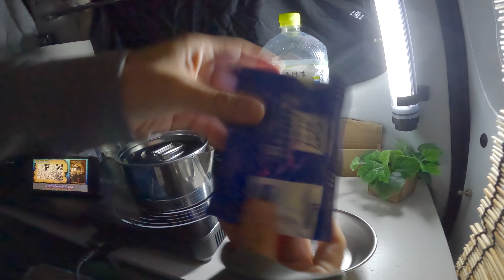【車中泊】月明りふんわり落ちてくる夜は……軽バンに泊まろう！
暑い暑い時期も過ぎて涼しくなってきました。
車の中もだいぶ過ごしやすい！
今年度初の少し寒い車中泊はどんな感じかな？！
一回試してみよう！

どうも。海の町（ここは福岡県福津市）で暮らす楽しさを全国に伝える番組ツヤツヤ津屋崎です。

~仕事辞めて、田舎で楽しく生きる一例になる。~

を運営する店主“とおる”がやってる、
仕事を辞めても、人生終わりじゃない。
田舎で楽しく生きる一例になれれば幸いと思って日々暮らしています。

◆お仕事としての動画撮影・編集依頼もやってます。
こんな感じのなら作れますので、「おっ。」と思ったらぜひご連絡ください。

○福津市からのお仕事
・ふくつ観光協会【公式】さん

○宗像市からのお仕事
・宗像市大島たのスポコンテスト実行委員会【公式】さん「たのスポコンテスト紹介動画（全三回）」
などなど…
ーーーーーーーーーーーーーーーー
◆とおる自己紹介
ぼくは普段「とおる」という名前でまちのコミュニティスペースの店主をしています。
ちょっと前までは、小学校の先生という仕事をしていたんですが、なかなか自分にとっては難しく感じ、辞めてしまいました。
「あーあ、公務員辞めてこれからどうするんだろう。」と思ってたそんな時に暮らし始めた津屋崎は、人生を楽しくやってる人たちばかりの面白いまちでした！
このまちの人と雰囲気が好きだから、僕とこのまちの“日常”を色んな人に紹介したい。そしてそんな生き方を提案したい！そんなYouTubeです！
ジャンルがバラバラですみません！
いつか津屋崎にもぜひ来てみてください。
※見てくれた人の楽しい気分に水を差すことになってしまうので、悲しい気持ちになるだけの心無いコメントは非表示にすることにしてます。ご了承ください。
でもちゃんと読んでます。
きちんと傷つくので書かないでね☆
（僕の行動や言動への心あるご意見とかご指摘とかは反省として残すつもりです。）
リンク

◆とおるは築150年の古民家ゲストハウス「みんなの縁側　王丸屋」の店主です。

主に使用している機材

カメラ📹
・Gopro HERO7（アクションカム）
・Gopro MAX（360°アクションカム）
・FUJIFILM XT-2（デジカメ）
ドローン🚁
・DJI mini2（ドローン）
マイク🎙
・audio-technica サイドアドレス コンデンサーマイクロホン AT2050

◆動画素材